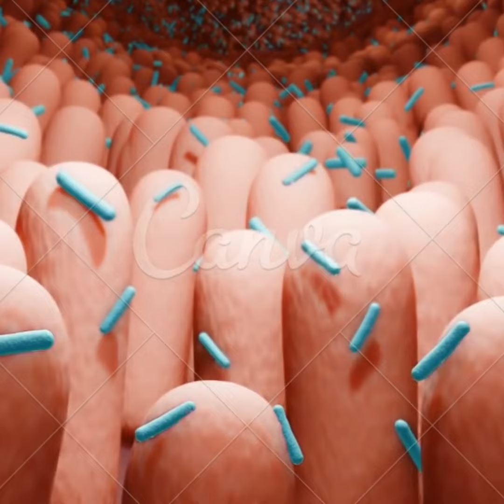AOR Probiotic-3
AOR Probiotic-3 is a dietary supplement that contains live bacteria cultures. It is designed to promote a healthy balance of bacteria in the gut, which can help with digestive and immune function. Probiotic-3 is made by AOR, a Canadian supplement company committed to producing high-quality products. Live bacteria in Probiotic-3 are from three strains: Lactobacillus acidophilus, Bifidobacterium long, and Bifidobacterium bifidum. These strains are effective in supporting gut health. AOR Probiotic-3 is non-GMO, gluten-free, and does not contain artificial preservatives or sweeteners. It is recommended to take one capsule per day, preferably with a meal.